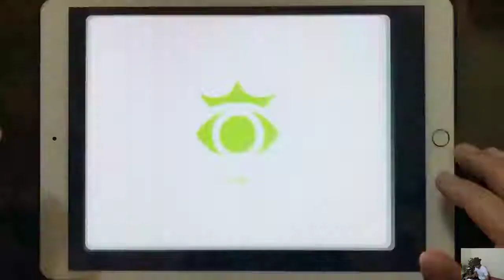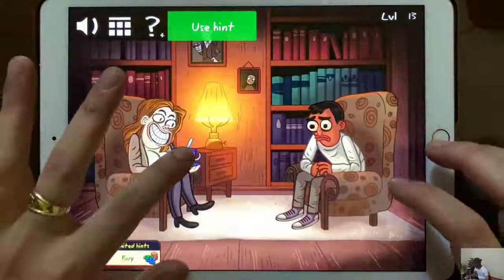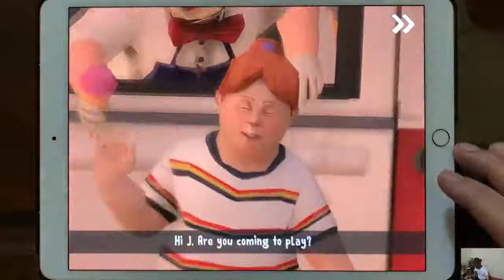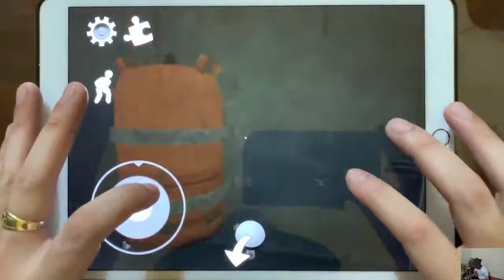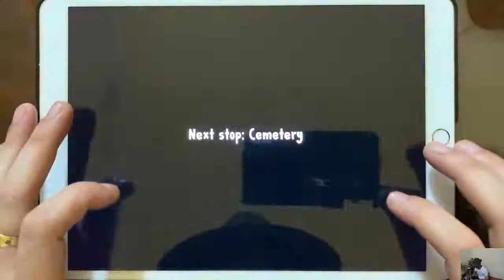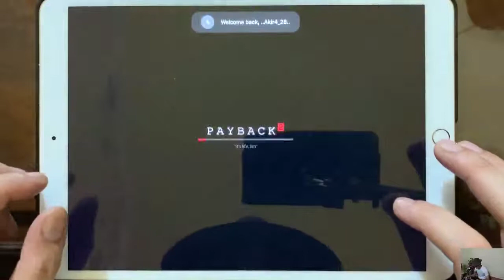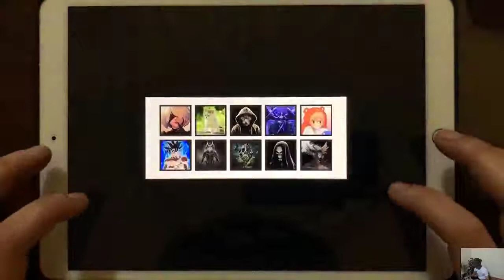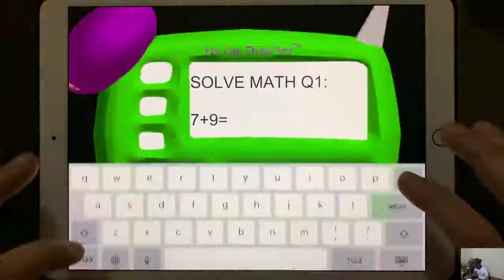Stickman Escape Lift, Troll Quest Horror, Ice Scream 2, Slendrina The Cellar, Payback 2